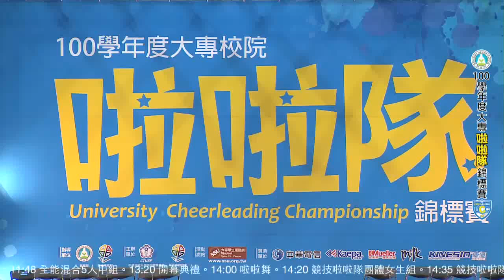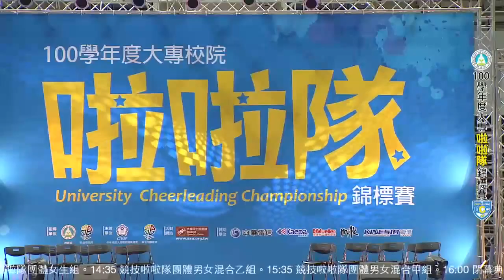[UCC] 男女混合乙組-100學年大專啦啦隊錦標賽